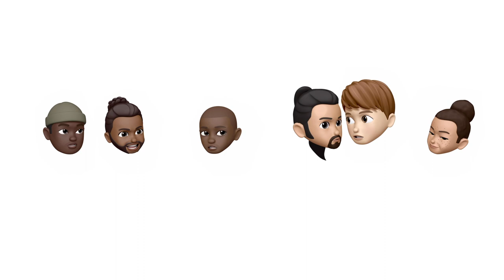Farmer Refuted - Hamilton - Emoji Version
Farmer Refuted - Hamilton 🔊